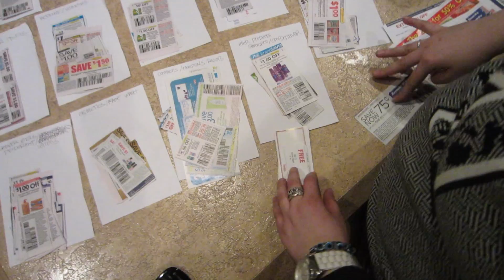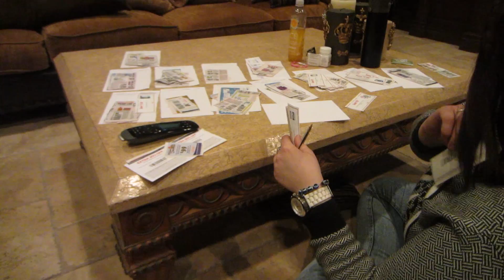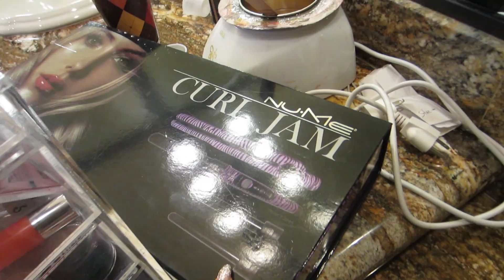BMC #98 A Secret Admirer?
MC= My intials/Master of Ceremonies

Photography camera

Vlogging camera

Send mail to my suite box:

RissRose2
7835 S. Rainbow Blvd
Suite 4-59